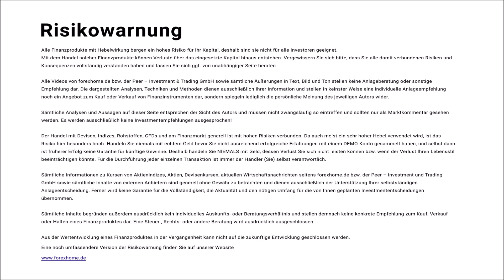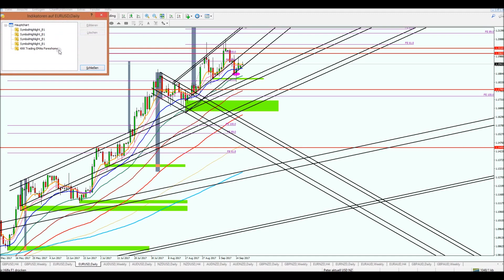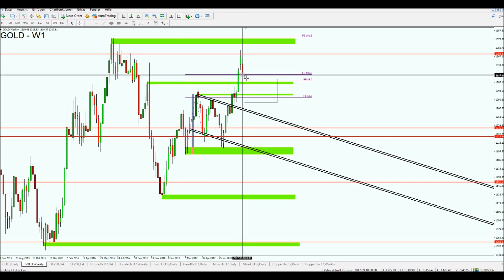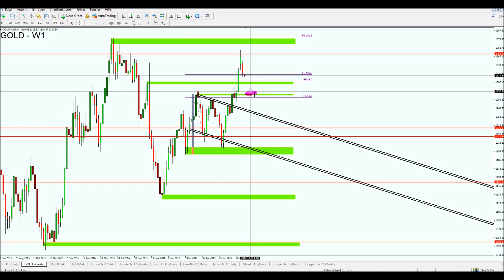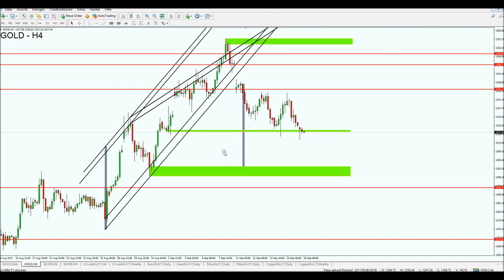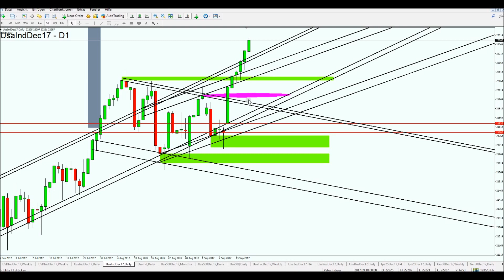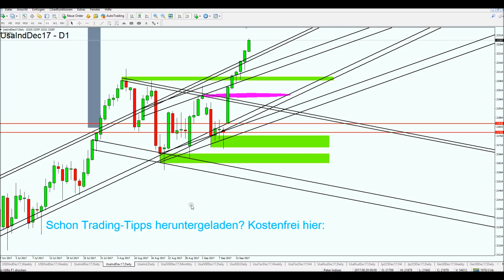Analyse EUR USD, Prognose Dow Jones & Goldpreis: US Leitzinsentscheidung 18.09.2017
Teilen ist erwünscht. :-)

Du benötigst konkrete Handelssignale und wünschst dir eine entsprechende Trade-Begleitung?

Bitte die Risikowarnung beachten:
Offenlegung möglicher Interessenkonflikte nach §34b WpHG: